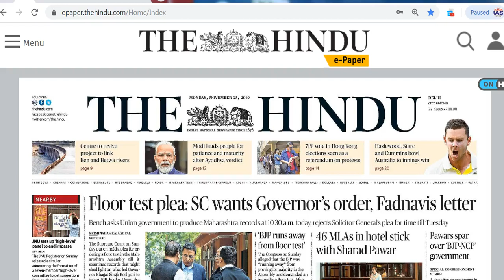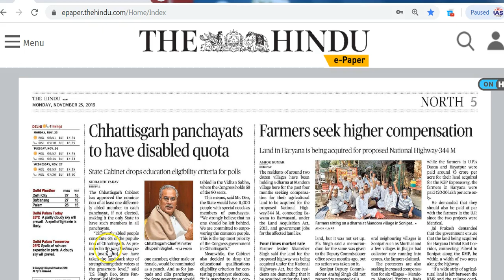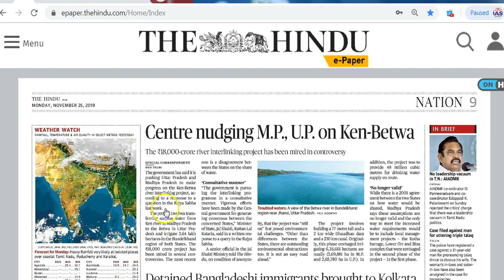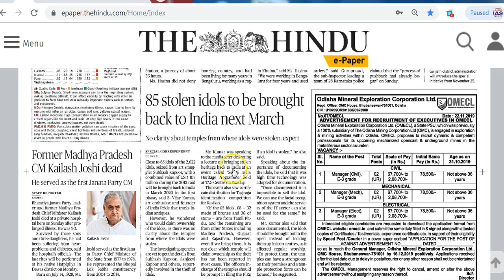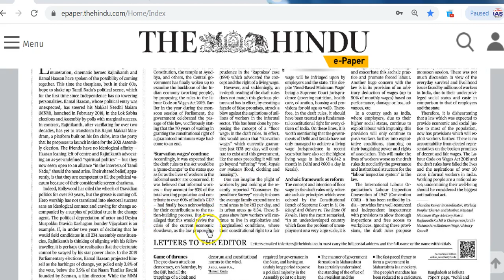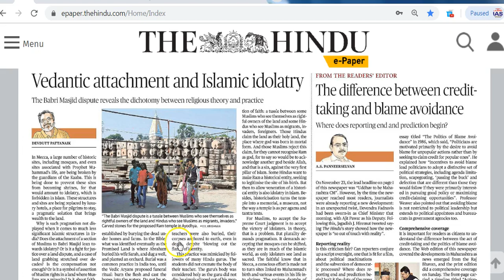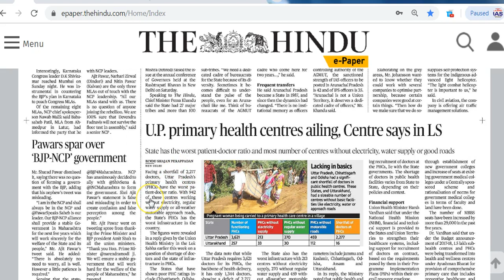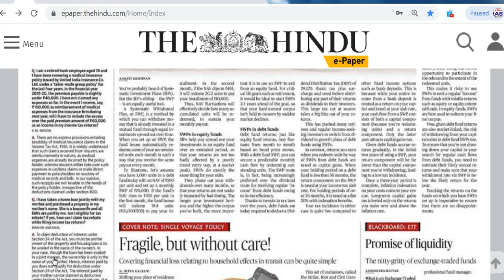IAS Daily CurrentAffairs2019 | The Hindu Analysis by Mrs Bilquees Khatri (25 November 2019)